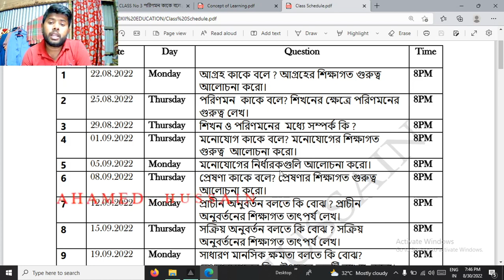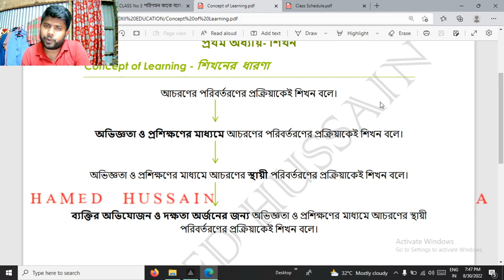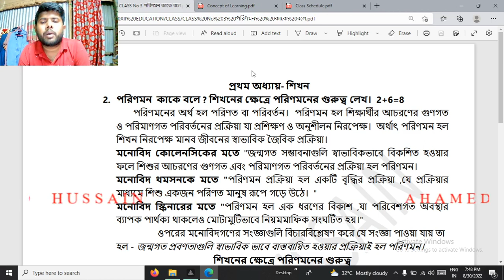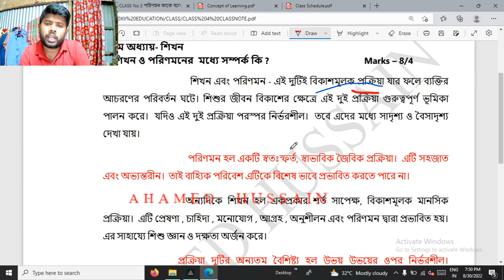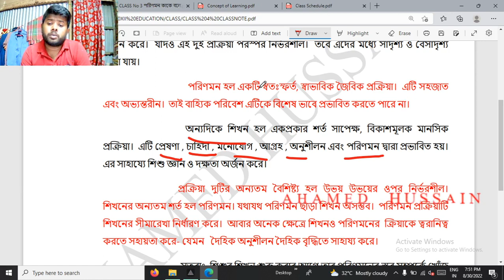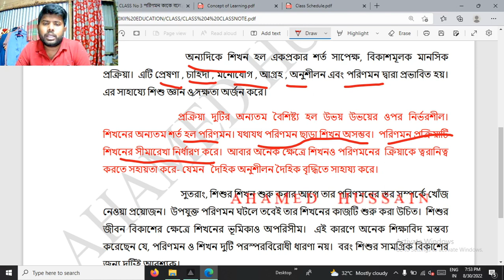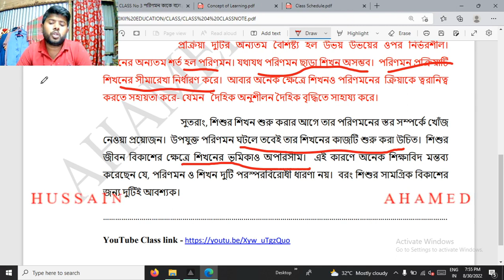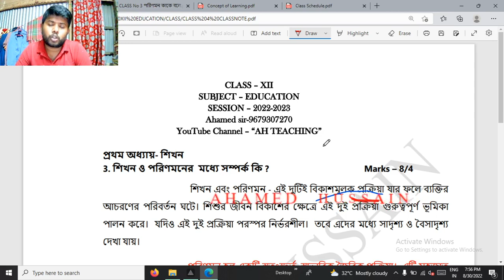Class No - 4 শিখন ও পরিণমনের মধ্যে সম্পর্ক কি ?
Class xii Education I শিখন ও পরিণমনের মধ্যে সম্পর্ক কি ?